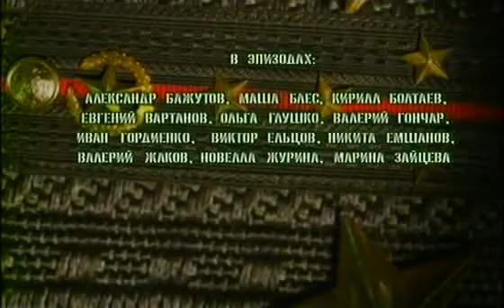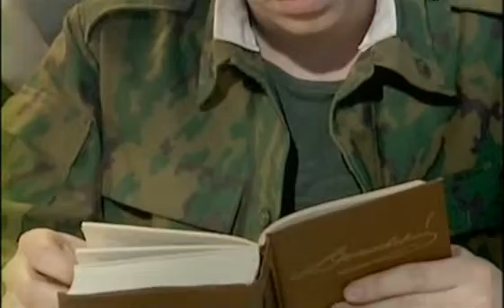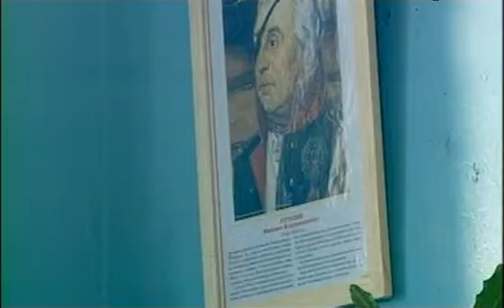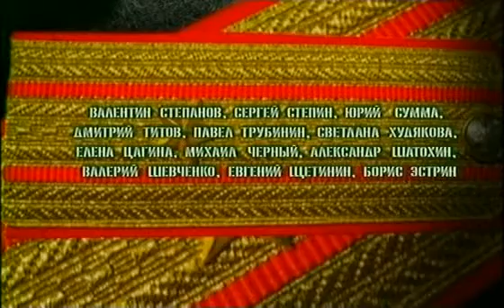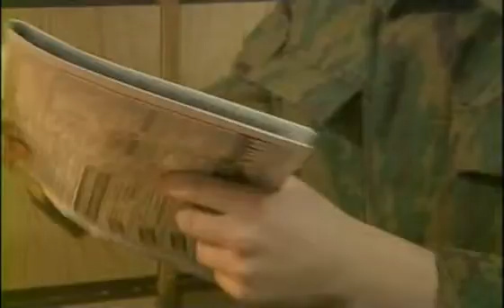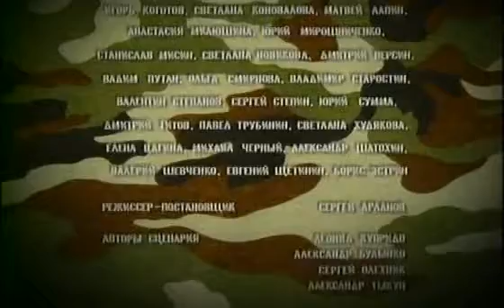Солдаты 2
russkoe kino - русское кино